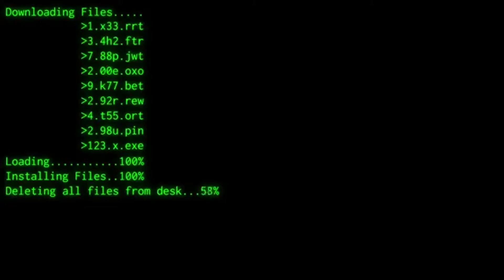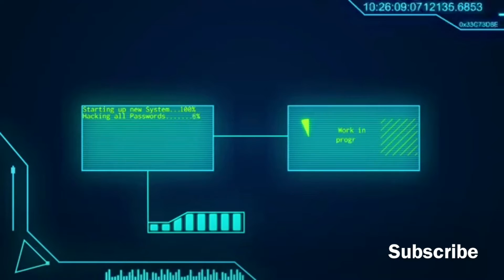Top 10 Cei Mai Periculoși Hackeri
Episodul 93: Top 10 Cei Mai Periculoși Hackeri